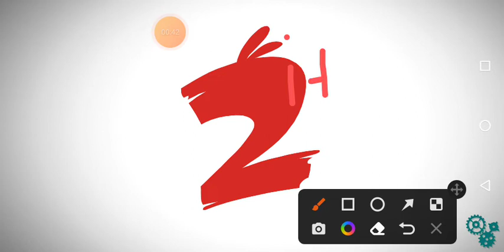Angry birds 2 because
need my daily post so here... I guess...